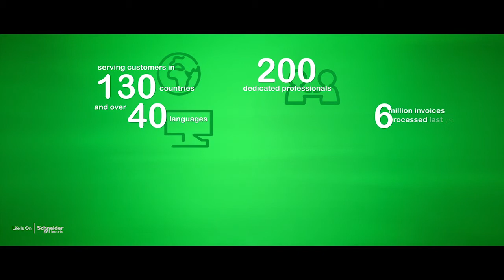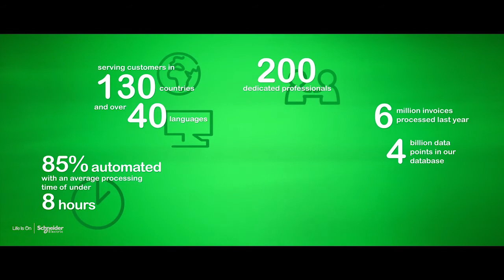Data Collection & Management at Schneider Electric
Schneider Electric is the global specialist in energy management and automation. With revenues of ~€25 billion in FY2016, our 144,000 employees serve customers in over 100 countries, helping them to manage their energy and process in ways that are safe, reliable, efficient and sustainable. From the simplest of switches to complex operational systems, our technology, software and services improve the way our customers manage and automate their operations. Our connected technologies reshape industries, transform cities and enrich lives. At Schneider Electric, we call this Life Is On.